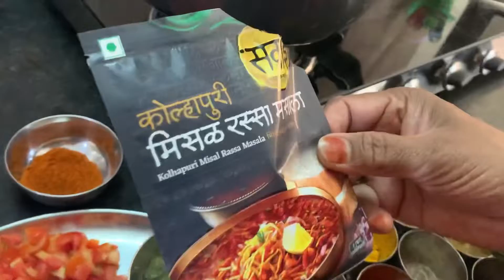Easy Kolhapuri Misal Recipe - कोल्हापुरी मिसळ 😍